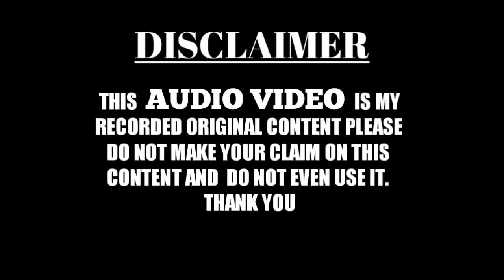Muharram special Byan। Gulam Rabbani Misbahi। आंख से आंसू आ जाय। TF Marhaba Network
TF MARHABA NETWORK WhatsApp group for join👇👇
Like my page on Facebook 👇
Allah hafiz